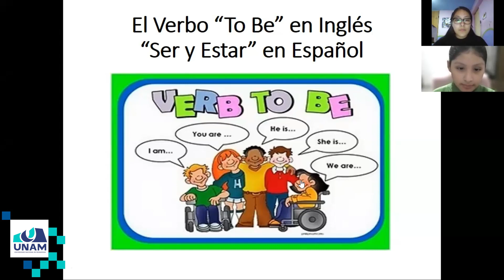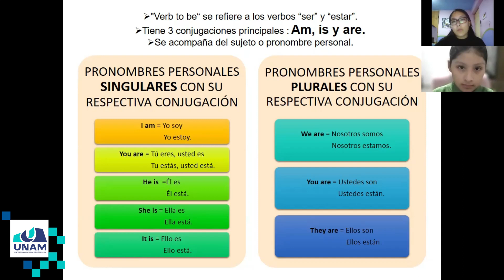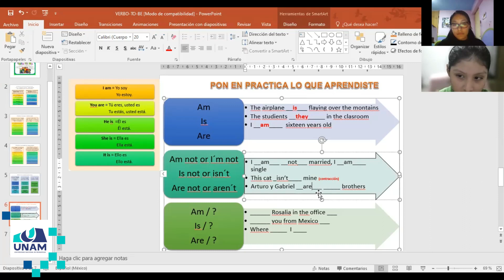CLASES DE INGLES PARA ALUMNOS DE PRIMARIA - VOLUNTARIADO UNIVERSITARIO UNAM